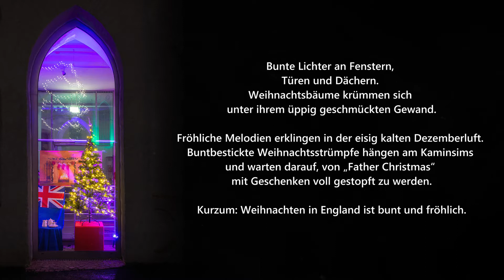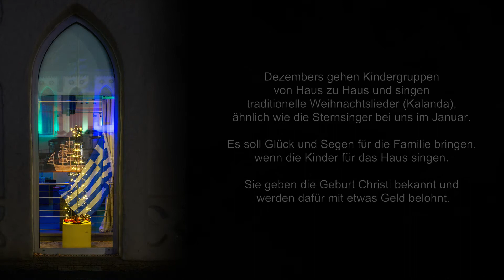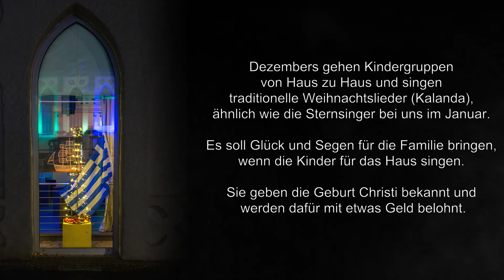Gruß aus dem Südsauerlandmuseum - 2/5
Das Südsauerlandmuseum in Attendorn grüßt alle Menschen in unserer Partnerstadt Rawicz und in Polen mit einer Serie von Filmen.

Heute: Weihnachten in aller Welt – Arkadenausstellung zu Sitten und Bräuchen rund um den Globus.